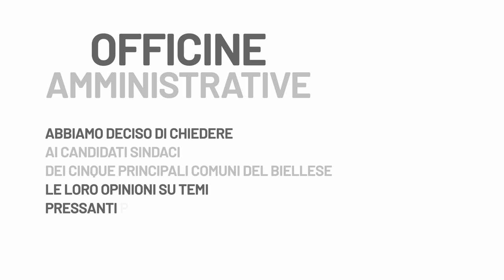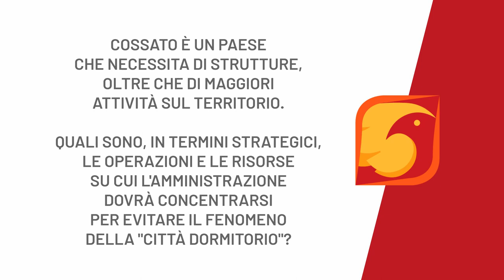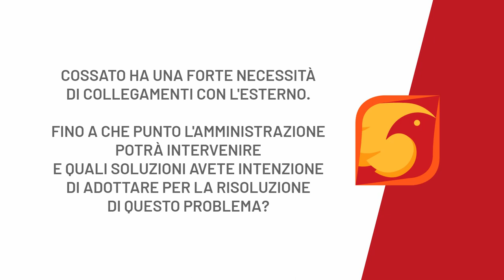OFFICINE AMMINISTRATIVE - GIOVANNI ZARRILLO - COSSATO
Abbiamo proposto ai candidati sindaco dei 5 Comuni più popolosi del Biellese di rispondere ad alcune domande, 3 generiche per tutta la provincia, 2 specifiche per il loro Comune.

Oggi concludiamo il giro dei candidati di Cossato con Giovanni Zarrillo.

Per qualunque domanda o delucidazione,
a disposizione,
La Fenice